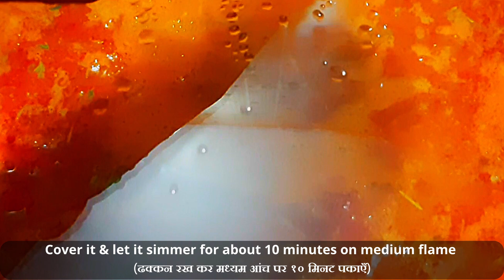Moong dal recipe | How to make moong dal | mugachi usal recipe | मुगाची उसळ | moong dal curry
Here's the recipe to make easy moong usal recipe using green gram (Mung Bean) with  @TheKitchenThing. This is made with goodness of green gram (mung bean) !

                                                                OR

                                        Click Here -  @TheKitchenThing

Do give this recipe a try! & share your thoughts in COMMENTS !